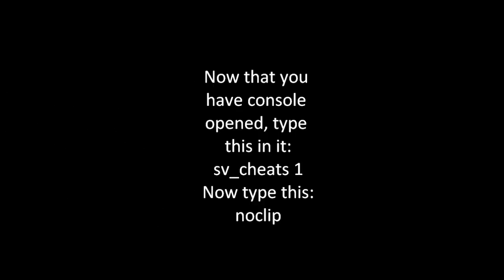How to beat Portal in 5 minutes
If you have any questions please ask :P ...

And yes... I know this involves cheats but you asked to beat Portal in 5 minutes, and this is the only way you can beat Portal in 5 minutes. :P